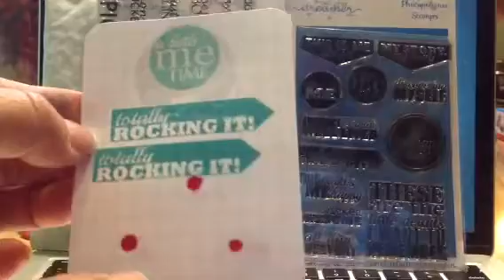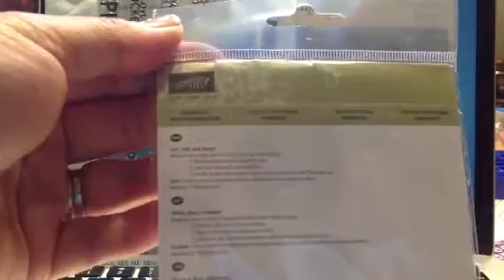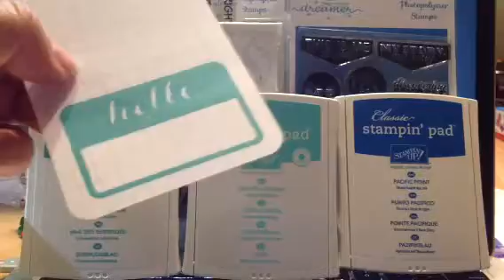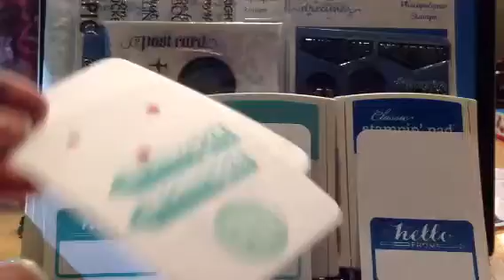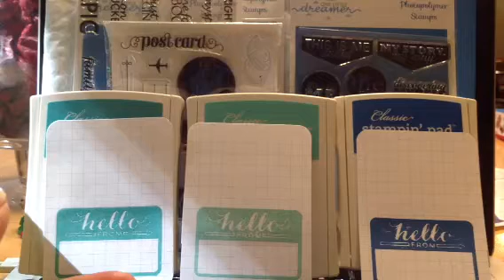yikes! Another stamp haul? 8-2-2013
Onelittledreamer.com
Stampinup- melissa0174 on YT

TFW!